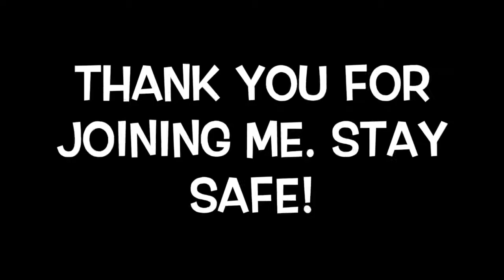Fun, Healthy Beginner, Senior, Easier Fitness Class - Cardio, Strength & Balance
This class covers it all in a non-intimidating way. It is design to maintain or improve your quality of life - and, of course, it's FUN!

I am a Certified Personal Trainer, Certified Group X Instructor, Certified SAIL Instructor, and Licensed Zumba Instructor